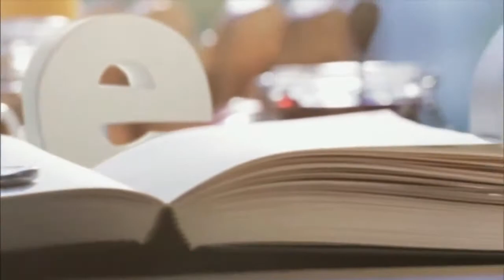Weekend 2nd July 2017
With Aled Jones.